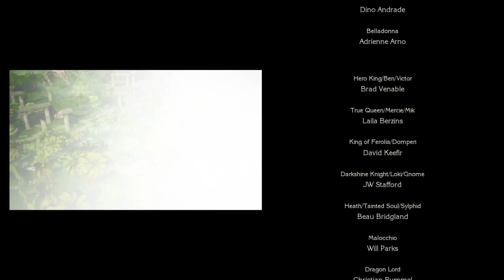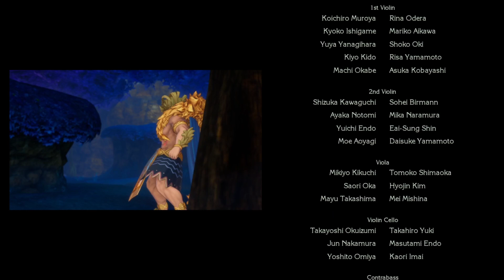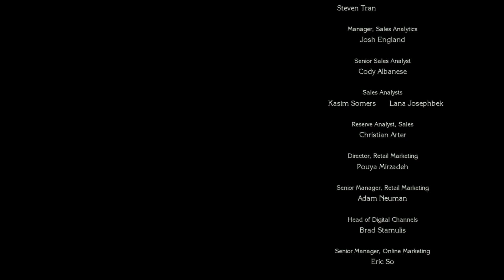Trails of Mana NG++ Riesz Final Boss Archdemon and Ending